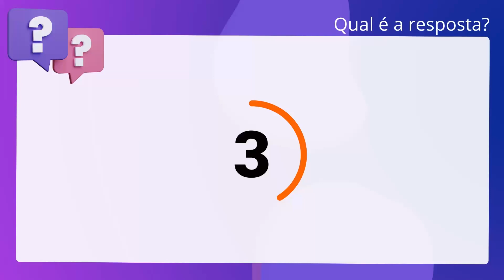QScon Direito: [Art. 167, LC Estadual 02/90 - SE] FCC 2010 - Analista - Direito (MPE-SE)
Art. 167, LC Estadual 02/90 SE | FCC 2010 | Analista Direito | (MPESE)

Considere a Lei Complementar número 02/1990 que dispõe sobre a Organização e. Atribuições do Ministério Público do Estado de Sergipe. Quanto aos procedimentos disciplinares a que estão sujeitos os Membros do. Ministério Público, analise: Das decisões condenatórias, caberá recurso, sem efeito suspensivo, ao Conselho. Superior do Ministério Público, que poderá, inclusive, agravar a pena imposta.

Gabarito: Falso